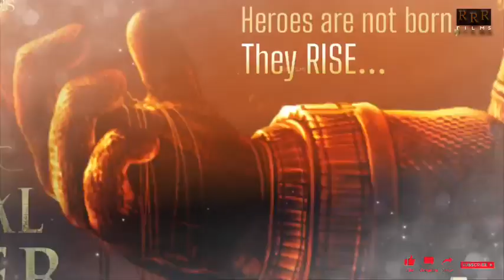ProjectK - Deepika Padukone Intro First Look Teaser|ProjectK Official Teaser|ProjectK Trailer|Pro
ProjectK - Prabhas Intro First Look Teaser|ProjectK Official Teaser|ProjectK Trailer|Prabhas|BigB

PROJECT K - Prabhas Intro First Look Teaser|Project K Official Teaser|Prabhas|Deepika Padukone|Aswin
PROJECT K - Prabhas Intro First Look Teaser|Prabhas|Deepika Padukone|Amitabh Bachchan|Nag Ashwin

salaar,salaar trailer,salaar official trailer,salaar prabhas trailer,salaar updates,salaar movie trailer,Salaar Official Teaser,Salaar Teaser